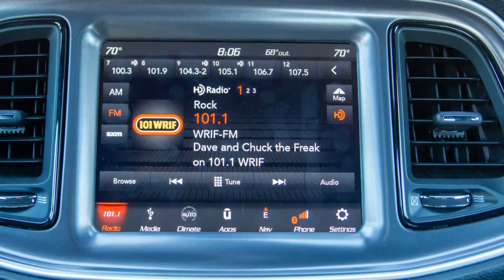2020 Dodge Challenger Scat Pack Widebody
Dodge Challenger Scat Pack Widebody Review: Aging Gracefully

A charming muscle car that’s falling behind the times.
How long will the Dodge Challenger survive? At 11 years old, it's already a geriatric in the new-car market, and yet, it's arguably the most popular muscle car around, selling as well or better than far newer rivals. And after spending a week with the new Challenger Scat Pack Widebody, it's easy to see why.
Admittedly, our score doesn't necessarily reflect that point. The Challenger Scat Pack Widebody still earns decent marks for its design and the level of comfort the cabin provides. Not surprisingly, with the well-liked Uconnect infotainment system and a bossy 6.4-liter V8, the Dodge also does well in the technology and performance spaces.
The Challenger, though, loses marks due to its ponderous handling compared to the Ford Mustang and Chevrolet Camaro, limited safety gear, and, most critically, for the V8's mediocre fuel economy and hefty price tag for this Scat Pack Widebody. If we handed out points for charm and character, though, the Challenger's score would be a good bit higher...